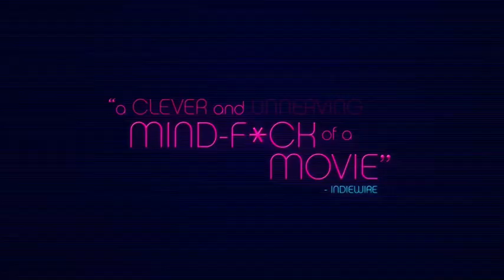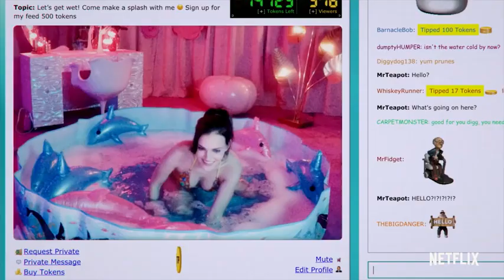Cam - zwiastun 2018 Film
Cam - Alice robi programy kamerkowe, które mają obsesję na punkcie popularności w Internecie. Kiedy nie loguje się ponownie do swojego profilu, odkrywa, że ​​ma kopię samego siebie.